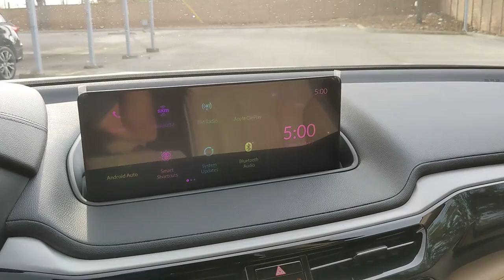2023 Acura MDX San Antonio, Austin, Houston, Dallas, Boerne, TX A23060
2023 Acura MDX

Gunn Acura
11911 IH 10 W